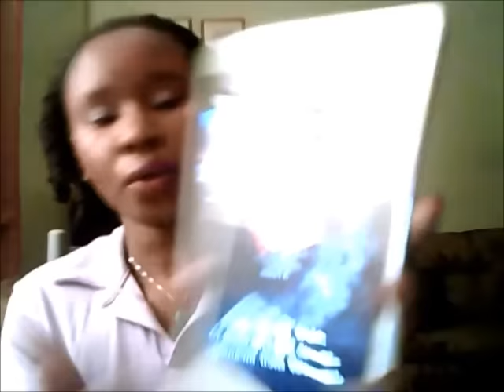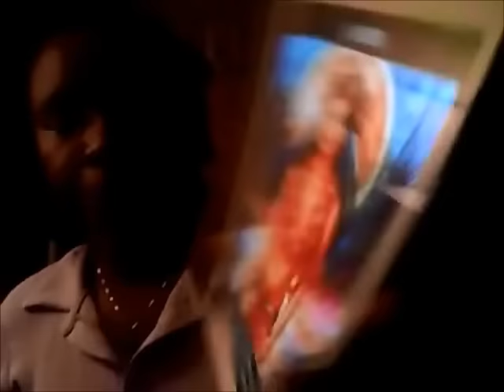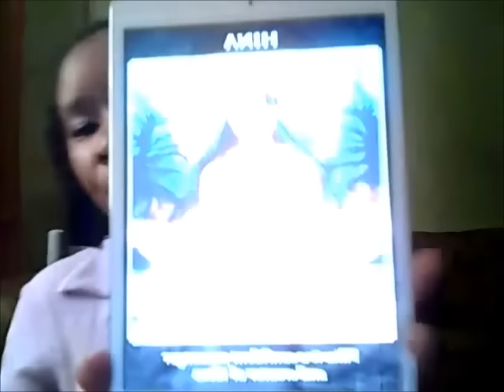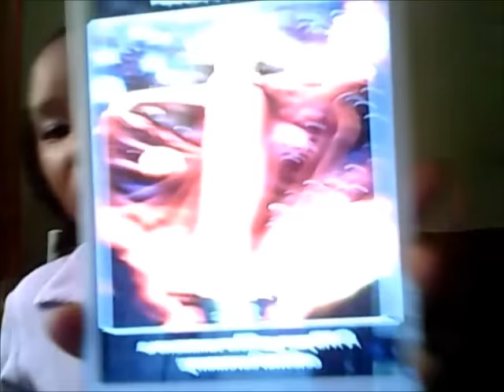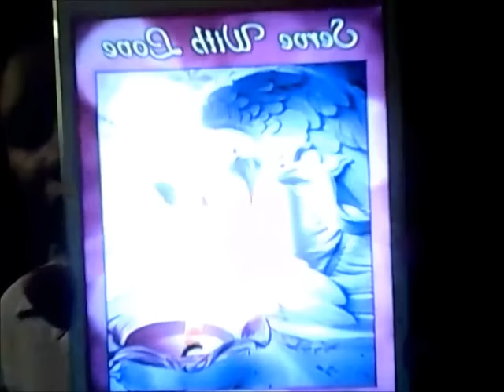Angel Heart Wisdom Weekly Oracle & Love Reading July 13 - 19 2015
Your weekly reading highlighting the most important energies for the week ahead.